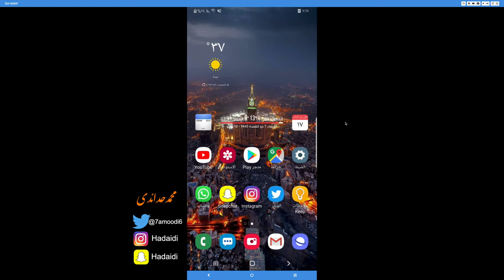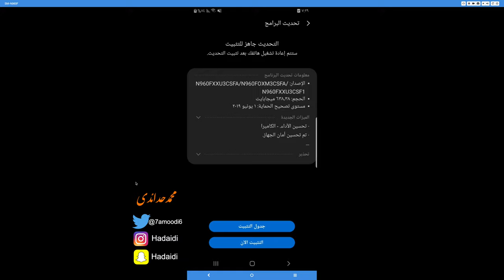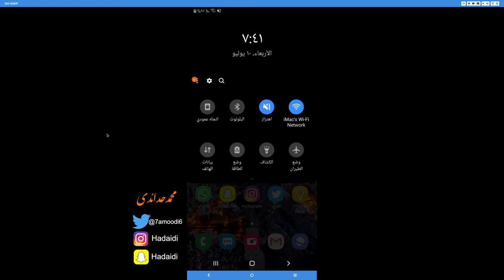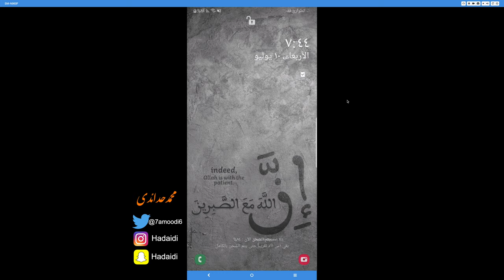تحديث جديد جهاز جالكسي نوت 9 (الوضع الليلي)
يستعيد iMyFone D-Back رسائل WhatsApp المحذوفة والملاحظات وجهات الاتصال والبيانات الأخرى من أجهزة iOS.
تحميل تطبيق محمد حدائدي للايفون والاندرويد
مشترياتي من امازون
خلفيات جودة عالية
تطبيقات والعاب مجانا لوقت محدود للايفون والايباد
تطبيقات والعاب مجانا لوقت محدود للاندرويد
حل مشاكل الايفون بدون فورمات